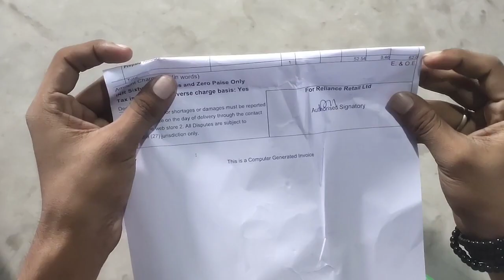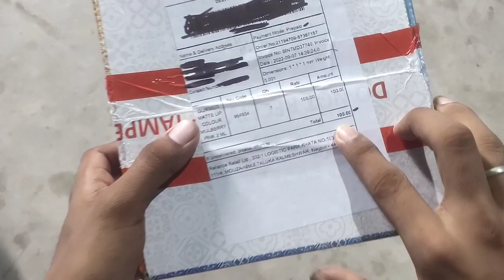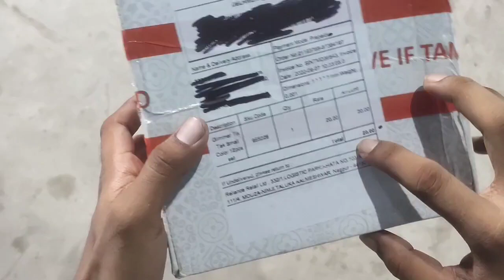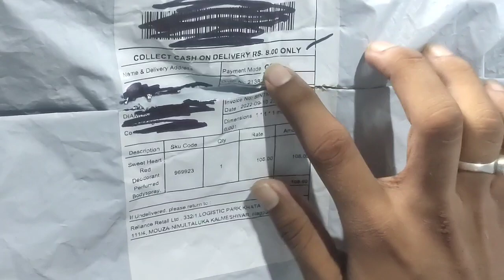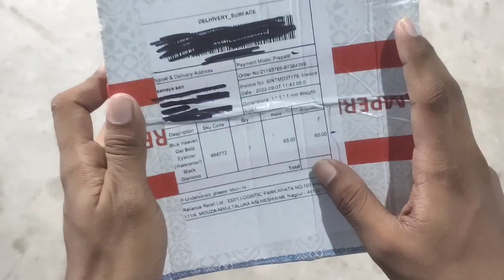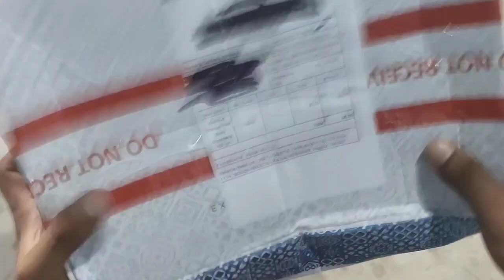Biggest free shopping loot unboxing || free shopping products unboxing || zivame haul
search in telegram : james loot

free shopping
loot unboxing
unboxing
free products
free sample products today
free sample
unboxing 2.0
flipkart
shopee loot back
dhani loot
loot
unboxing video
popbazzar big loot today
shopsy
free product
free sample today
free sample product loot today
trick to get free product
how to buy free products
free
today free shopping
review
flipkart loot unboxing
aps
unboxing loot
today new free shopping app
unboxing
loot unboxing
loot
offer
free shopping
zivame
free products
zivame sale
unboxing
free shopping today
free samples
zivame haul
zivame free shopping
1mg
huge zivame haul
free shopping apps
smytten
free shopping offers
zivame zcoins
zivame haul 2022
zivame haul 2021
shopping
zivame loot
zivame miracle bra
india free sample
Flipkart scam
Flipkart fraud
Amazon scam
Amazon fraud
Free mobile

🔹Name : Subhadip kayal
🔹From - West bengal ( India )